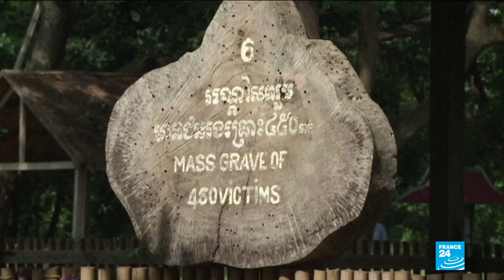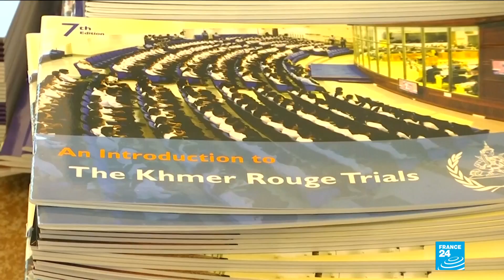Cambodia: Two Khmer Rouge leaders guilty of genocide in landmark ruling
For the first time, two leaders of the brutal Khmer Rouge regime in Cambodia have been found guilty of genocide. Up to two million people are believed to have died under the regime between 1975 and 1979. The guilty verdict is the first official acknowledgement that what the regime did was genocide as defined under international law.